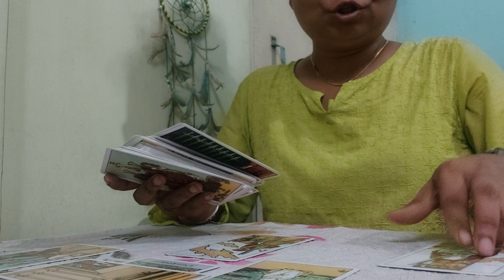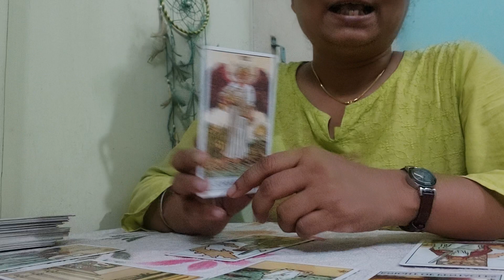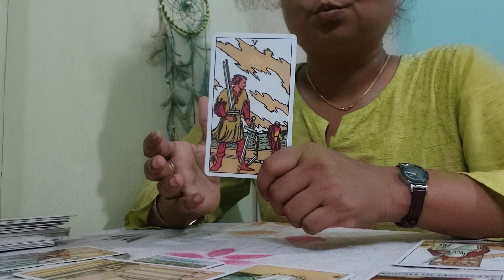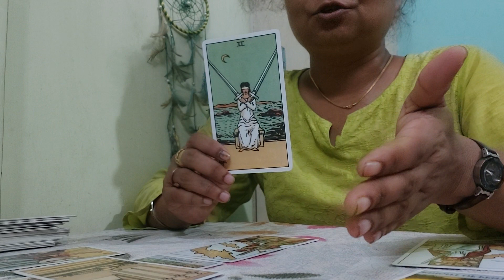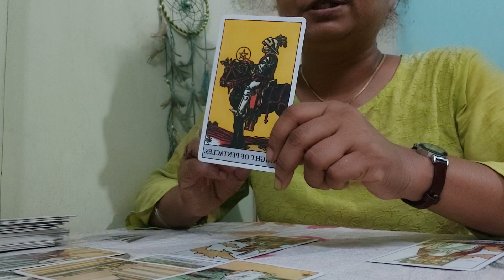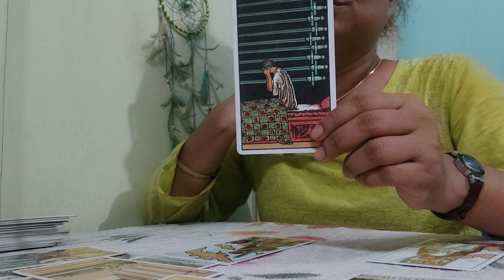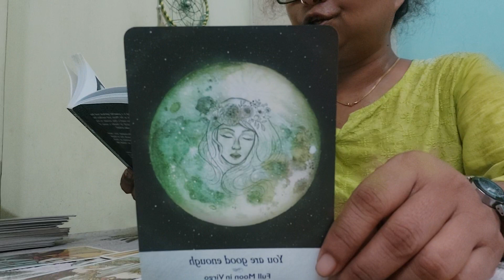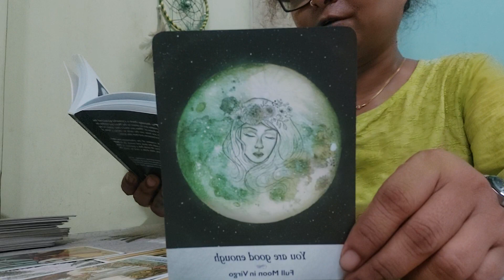LIBRA - Weekly Tarot - (June 20-26)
Take only that resonates with you.

I post tarot/ oracle readings on a regular basis.  You can watch my daily youtube shorts as well.

Tarot and Oracle Decks used for the readings:

Tarot :
The original Tarot - Pamela Colman Smith
Simplified Tarot - Jasmeet Kaur

Oracle :
Moonology Oracle - Yasmin Boland
Soul Helper Oracle - Christine Arana Fader
The Female Archangels - Calista
Soul Flower Plant Spirit Oracle - Lisa Estabrook